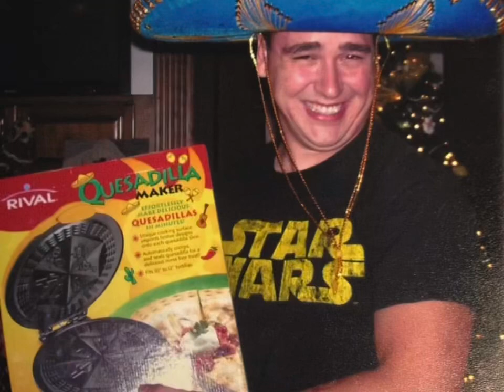Happy 40th Birthday @shaunwillits3843 With 9 Year Old @fredbot5071 Loving Pipsqueak.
On this day in 1984, @shaunwillits3843 was born happy 40th birthday.